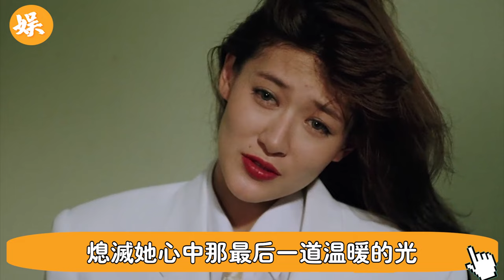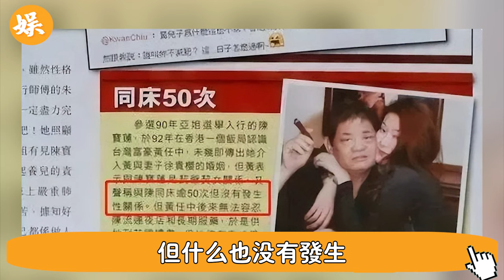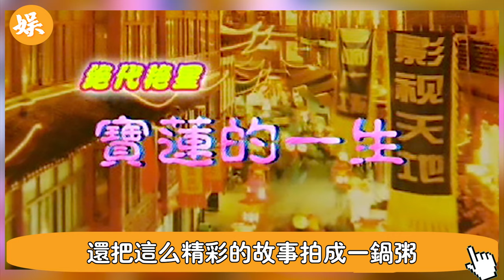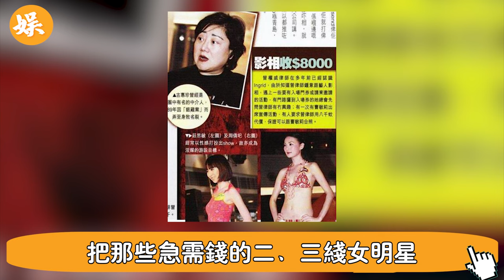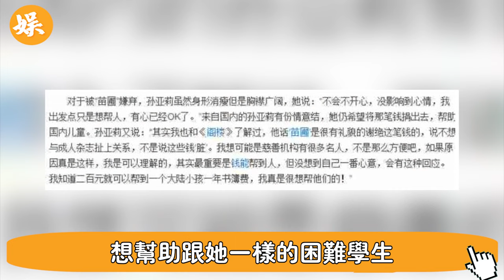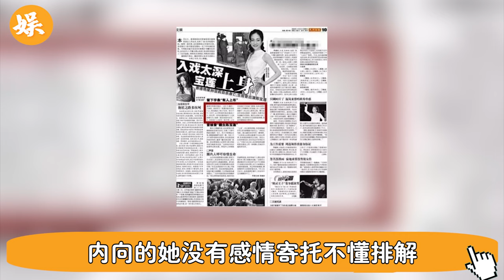天吶！又一絕色女星步李玟後塍！年僅36歲，死法和21年前陳寶蓮一模一樣，警察深入調查，結果讓人不敢相信#辣評娛圈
56歲邵美琪！被渣男鄭伊健害了7年，倪震看不下去說出實情，我們全錯了＃鄭伊健＃辣評娛圈

2女1夫還不過癮，深夜偷吃釀成大禍！一代絕色美男57歲竟淪落如此地步